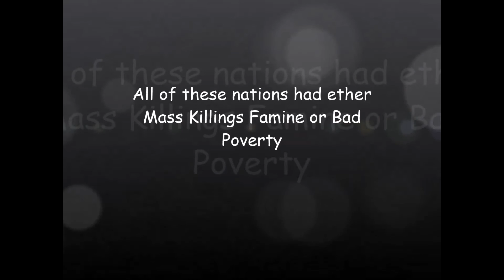Seouldrift7-Top 5 Worse Communist Countries Historically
The communist countries which are similar to fascist states.